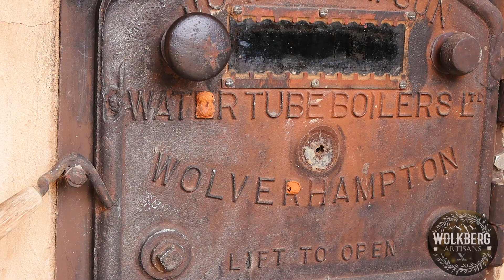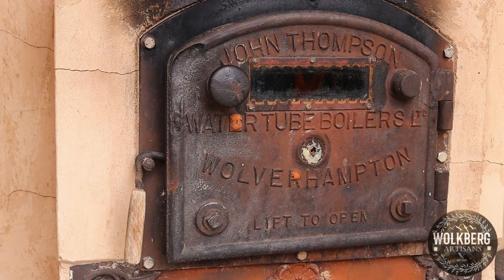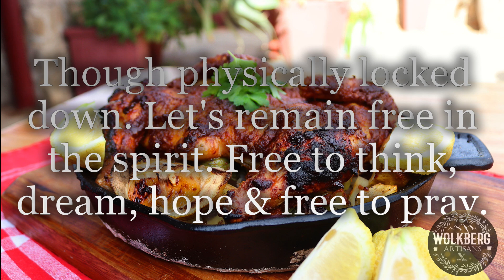How To Make Harissa Chicken | Harissa Paste | Ultimate Hot Sauce | Hot Chicken Recipes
Spicy Harissa paste and wood fire-roasted chicken were made for each other. Harissa offers a complex flavor profile with notes of roasted coriander, fennel, cumin, and a HUGE spicy kick!
Perfect if you like Hot and Spicy food!

Recipe

∙ 1 Lemon
∙ canola oil
∙ Salt & pepper

Harissa paste
∙ 2 tablespoons fennel seeds
∙ 2 tablespoons coriander seeds
∙ ½ tablespoon black peppercorns
∙ 5 dried chillies( I used dried tabasco chillies) the hotter the better.
∙ 2 tablespoons cumin
∙ 1 tablespoon dried chilli flakes